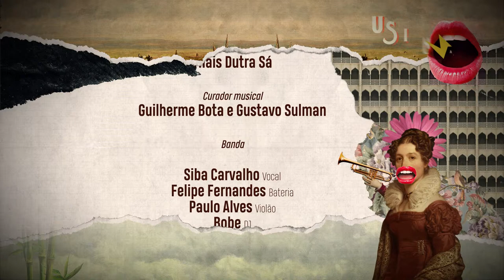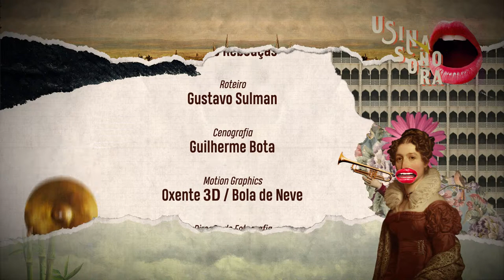Siba Carvalho - Direito Oficial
Saindo de Rio Doce, Olinda, recebemos agora no Usina Sonora uma cantora que possui letras fortes com críticas sociais, defendendo pautas feministas, raciais e indígenas. Ela foi vice-campeã do Festival PreAmp 2019, e no seu som, mescla ritmos do reggae e mpb com beats e batidas do hiphop. Confira!

FICHA TÉCNICA:

Direção Executiva: Sérgio S. de Albuquerque
Direção Artística e Cenografia: Guilherme Bota
Direção de Fotografia e Edição: João Pedro (JotaPê)
Roteiro: Gustavo Sulman
Mixagem e Masterização: 1201 Records
Câmeras: Ilquias Gonçalves, "Dudu" e João Pedro
Motion Graphics: Oxente 3D / Bola de Neve
Arte: André Rebouças
Trilha de Abertura: Jam da Silva
Gravado no Estúdio Casona